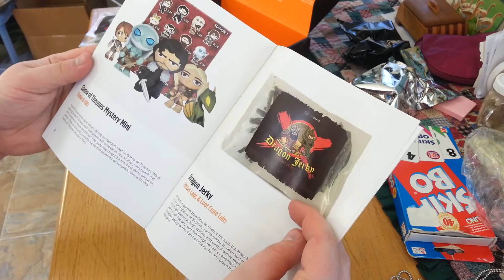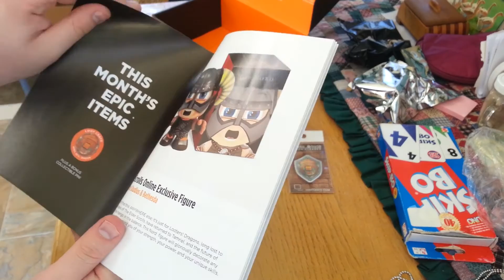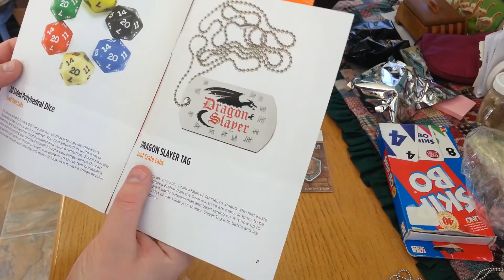Loot Crate Canada - April 2014 - Dragon Edition 1080p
C'est la vie, I never get the rarer stuff.